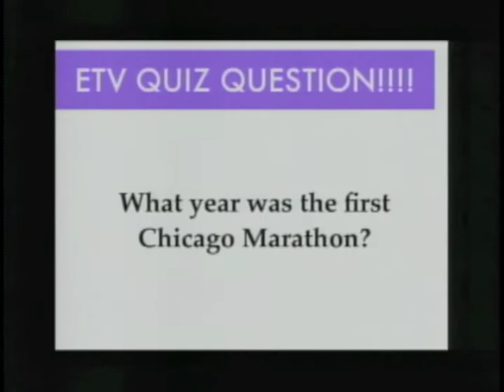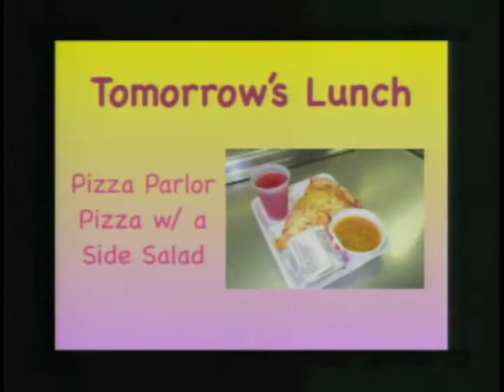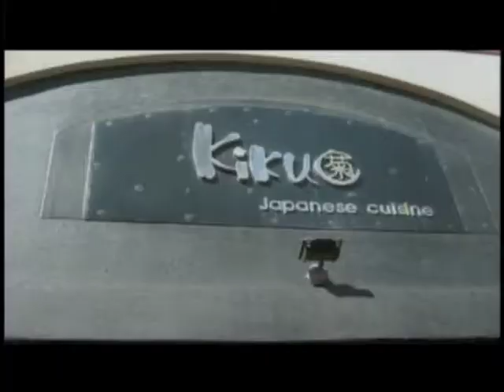Restaurants of Wyckoff